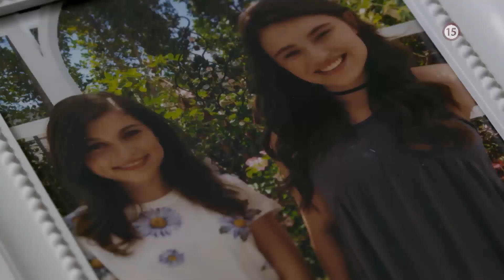Odvrhnutá dcéra - v piatok 16. 4. 2021 o 20:30 na Doma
Ak by Laura, Michael a Skylar tušili, aké nebezpečenstvo hrozí (nielen) im... Od hrôzy by sa nevedeli ani len nadýchnuť! Viac o filme